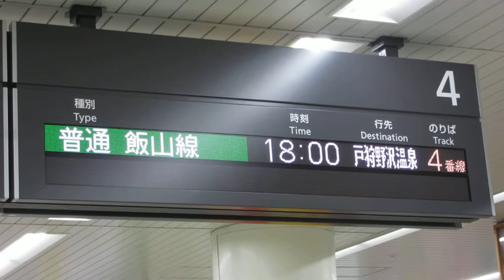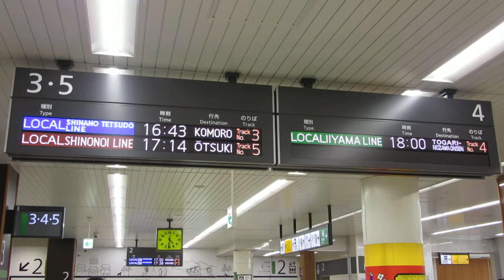JR長野駅 改札階 発車標(512色？LED電光掲示板) 2019/4 その2